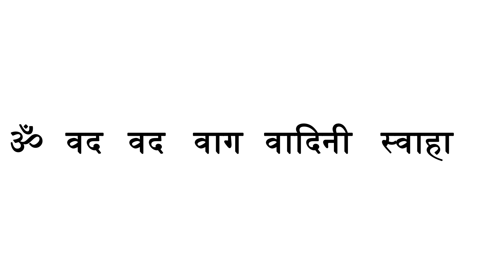Remedy for Speech Delay/Defects | अगर आपको वाणी दोष है तो ये उपाय कीजिये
This video gives a very powerful and effective mantra which is proven on thousands of people. Mercury planet rules over communication skills. Goddess Saraswati is the ruling deity of planet Mercury. So if there are issues related to communication, speech etc. the Saraswati mantra given in the video should be recited daily.

About Gaurav Malhotra: Gaurav Malhotra is a B Tech in Computer Engineering from National Institute of Technology (NIT, Kurukshetra) and a passionate follower of Astrology. He has widely traveled across the world and helped people with his skills. He is based at Gurgaon, Haryana, India.